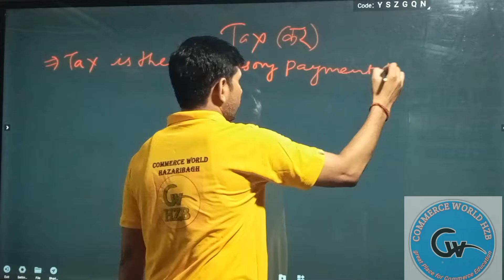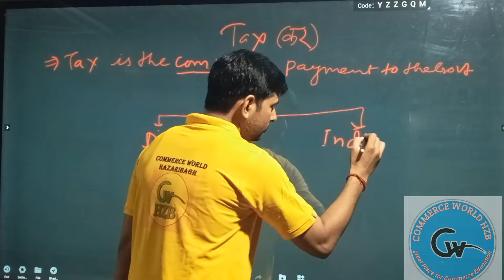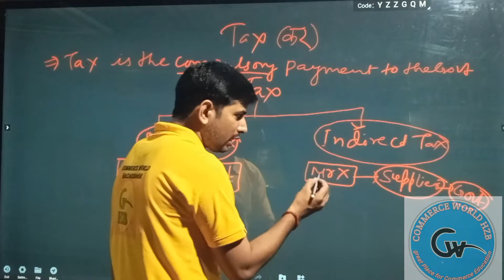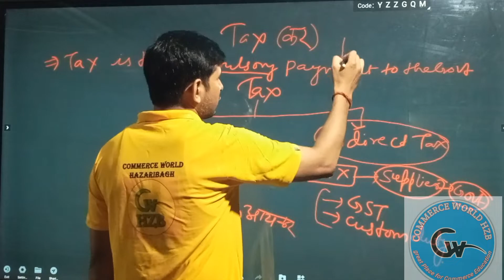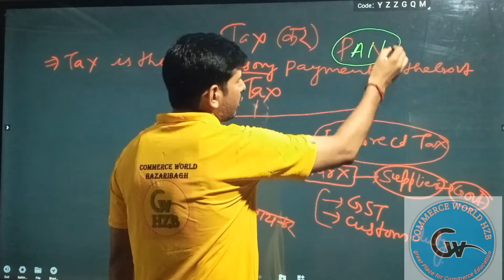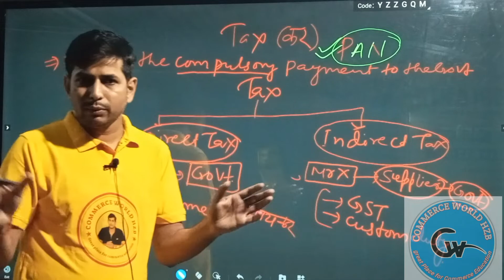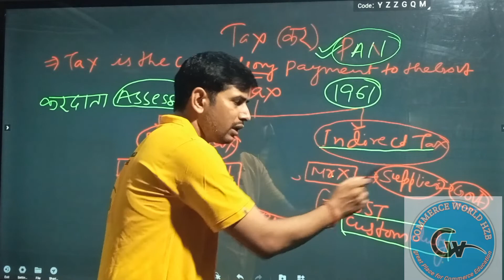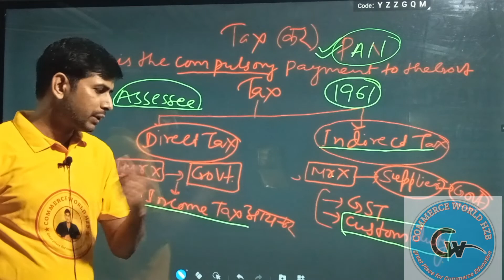TAX INTRODUCTION जानिए क्या होता है टैक्स किसे देना चाहिए टैक्स और tax कितने प्रकार का होता है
ADD:- NEAR PETROL PUMP MATWARI HAZARIBAG JHARKHAND 825301
Thank you for contacting COMMERCE WORLD HAZARIBAG
FOR:- I.COM,B.COM,M.COM,BBA,MBA
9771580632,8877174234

हेलो दोस्तों  आप लोगों को बता  दूँ , इस चैनल के माध्यम से और हमारे एप्लीकेशन "Commerce World Hzb" के माध्यम से ऑफलाइन और ऑनलाइन मोड में I.COM (JAC & CBSE ), B.COM , M.COM , BBA , MBA ,CA-CMA , NET / JRF , PGT / TGT , JSSC REVENUE INSPECTOR इत्यदि की तैयारी कराई जा रही है और उपर्युक्त कोर्सेज से संबंधित महत्वपूर्ण अपडेट भी इस चैनल के माध्यम से  दिया जाता है |

अगर आप भी हमारे एप्लीकेशन "Commerce World Hzb"के माध्यम से ऑनलाइन क्लास करना चाहते है या ऑनलाइन टेस्ट देना चाहते है तो हमारे एप्लीकेशन "Commerce World Hzb" को प्ले स्टोर से डाउनलोड करें  |  और नीचे दिए गए लिंक के माध्यम अन्य प्लेटफार्म में भी हमसे जुड़ सकते है |

धन्यवाद |

Hello friends, let me tell you guys, through this channel and through our application "Commerce World Hzb" in offline and online mode I.COM (JAC & CBSE), B.COM, M.COM, BBA, MBA, Preparation for CA-CMA, NET / JRF, PGT / TGT, JSSC REVENUE INSPECTOR etc. is being done and important updates related to the above mentioned courses are also given through this channel.

If you also want to do online class through our application "Commerce World Hzb" or want to give online test then download our application "Commerce World Hzb" from play store. And you can also join us in other platforms through the link given below.